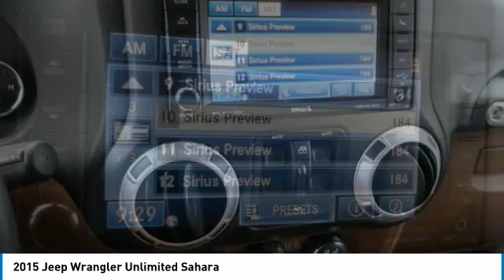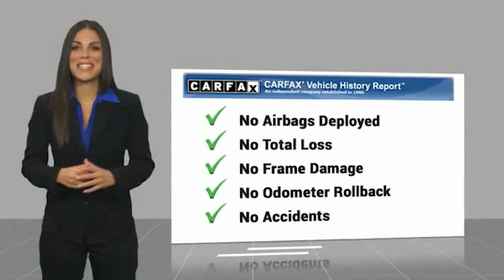2015 Jeep Wrangler Unlimited Gainesville GA A16062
2015 Jeep Wrangler Unlimited Sahara

Must print ad and present ad at time of sale to receive quoted price.brbrHeated Seats, 4x4, Leather, 40GB Hard Drive w/20GB Available, 5-Year SIRIUSXM Traffic Service, 5-Year SIRIUSXM Travel Link Service, Air Conditioning w/Auto Temperature Control, Air Filtering, Alpine 9-Speaker w/All Weather Subwoofer, Connectivity Group, Dual Top Group, Humidity Sensor, Integrated Voice Command w/Bluetooth, Quick Order Package 24G, Radio: Uconnect 730N CD/DVD/MP3/HDD/NAV, Remote USB Port, SIRIUSXM Traffic, SIRIUSXM Travel Link, Tire Pressure Monitoring Display, Uconnect Voice Command w/Bluetooth, Vehicle Information Center.brbrbrFor over 41 years our motto has been welcome to the family Call today for an appointment.